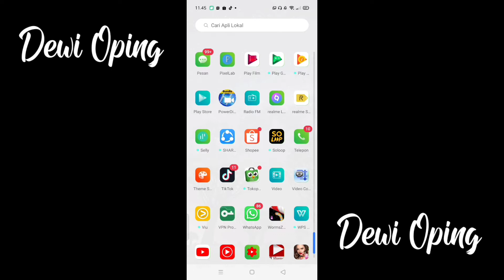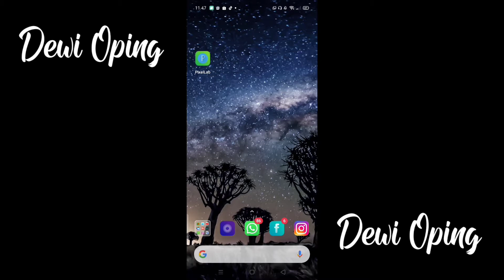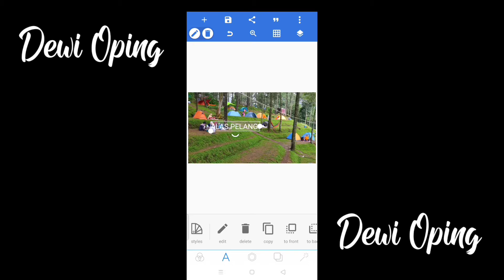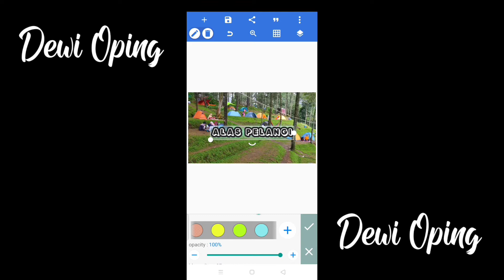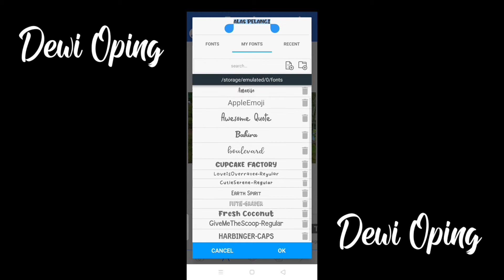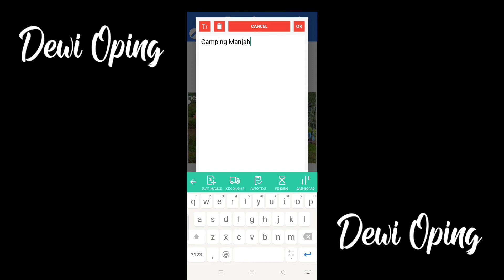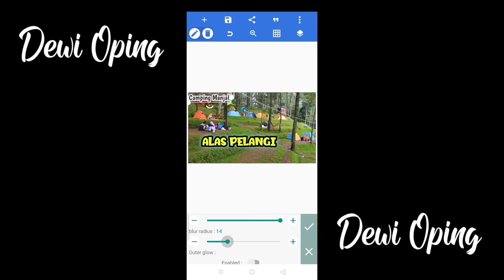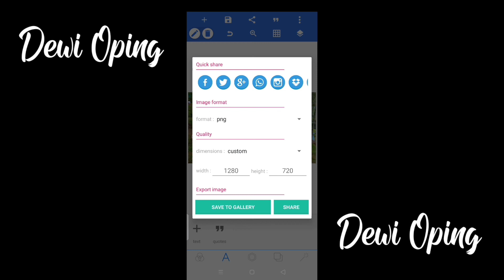Cara Membuat Thumbnail Youtube Dari HP .. cara Terbaru